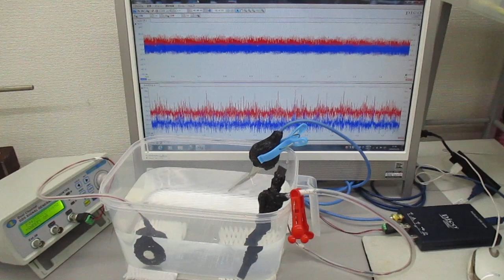非線形現象の音圧測定解析に基づいた、超音波伝搬制御実験（超音波システム研究所）